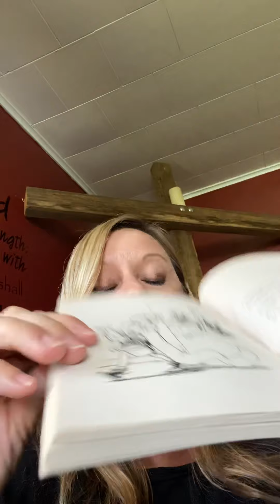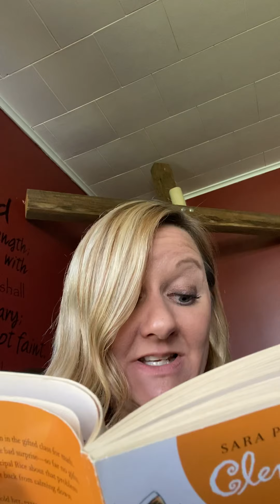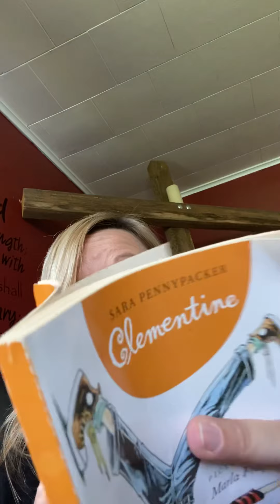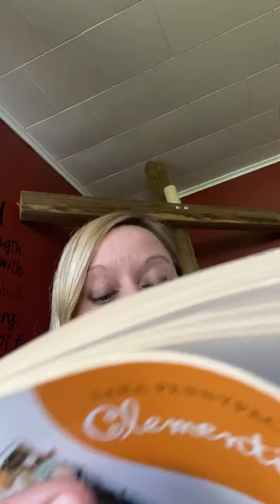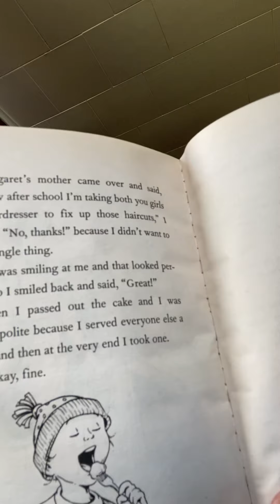Clementine the final chaptee